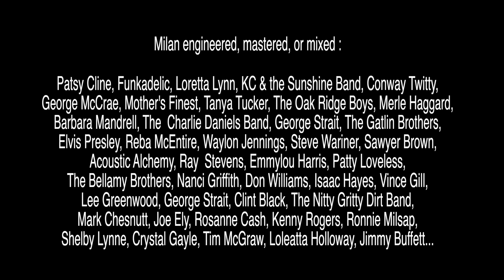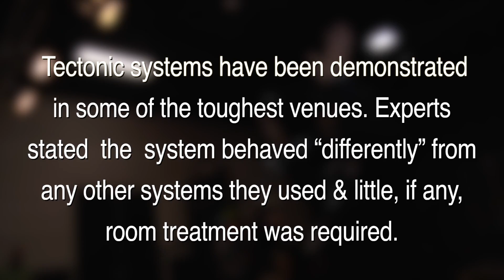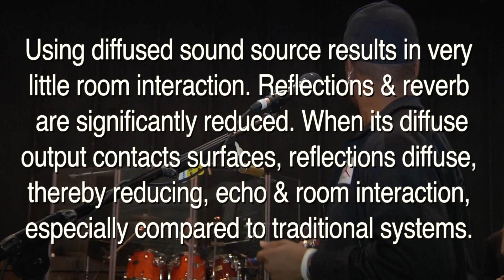Tectonic Audio Labs Revolutionary Sound Technology of Concise Compilation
The Tectonic Audio Labs distributed mode loudspeakers change everything! These flat panels use a revolutionary proprietary DML that provides stunning audio performance in an amazingly small 2 inches thick form-factor that is suitable for use with DJs as well as large concert venues. If someone told you 30 years ago you could have a television that is five times the size and only a few inches thick, you would have said impossible. Hear what is now possible in audio. With Tectonic Audio Labs, you have a magnificent auditory experience. FYI- this is not marketing crapola hype. I heard them and freaked. They sound like giant studio monitors in control room environment.